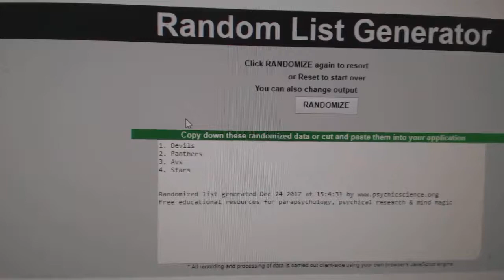Multi Randoms - C&C GB #8099